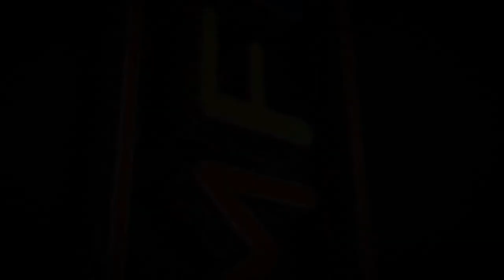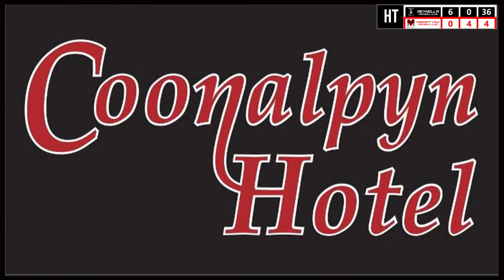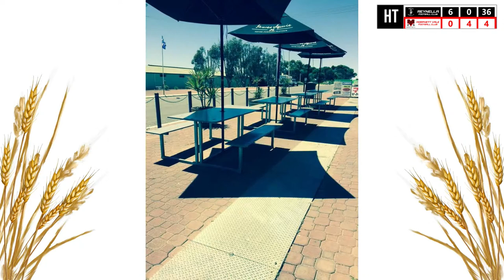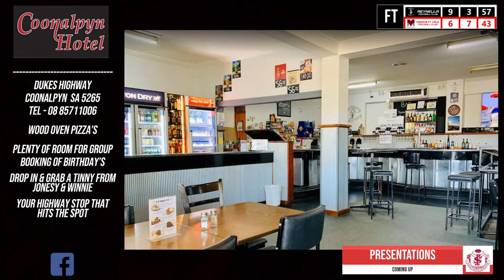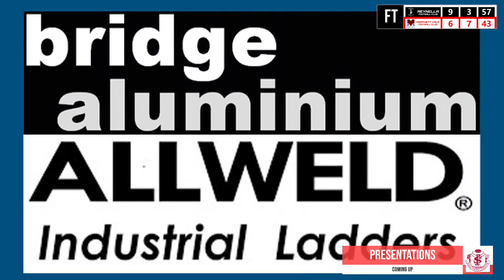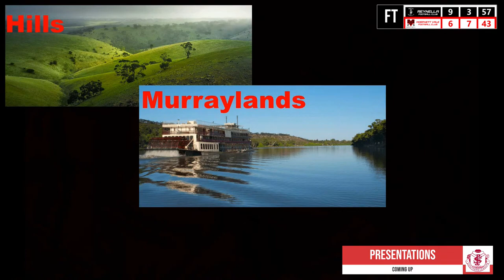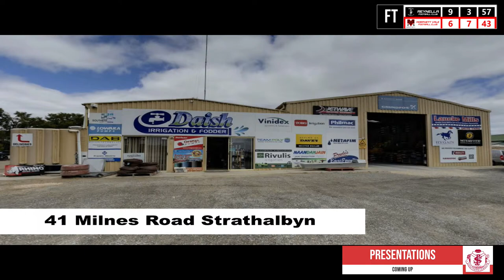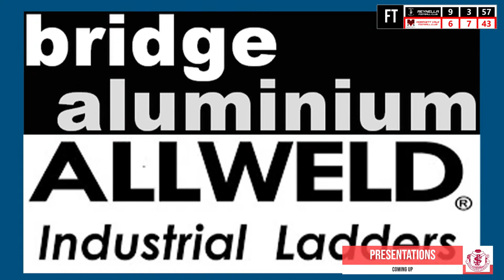Grand Final - A-Grade - Reynella Vs Morphett Vale At Flinders University Stadium